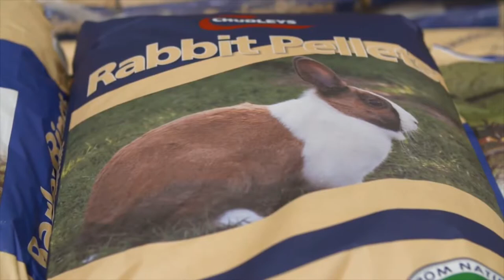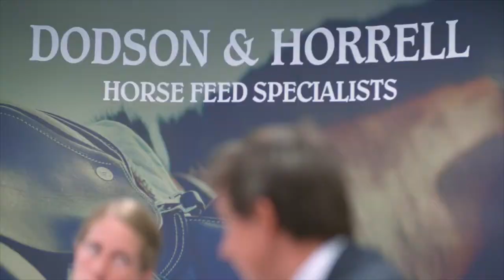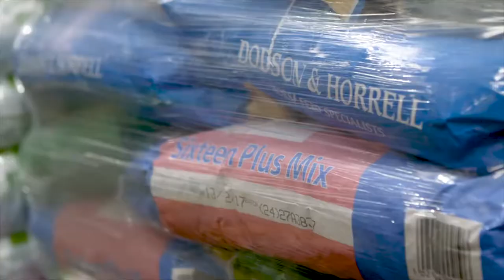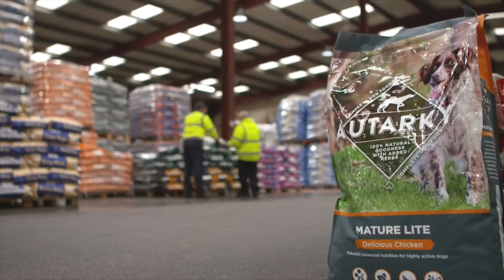About Dodson & Horrell Horse Feed - J. Bryan & Sons, Horse Feed Specialist, Pakenham, Suffolk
Pakenham Windmill near Bury St Edmunds, Horse Feed specialist, carries a wide range of Dodson & Horrell horse feeds.
If you don't find what you need, just order by calling 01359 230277.

Video courtesy of Dodson & Horrell Horse Feed.